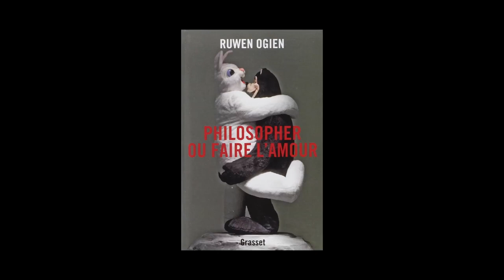Ruwen Ogien - Philosopher ou faire l'amour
Ruwen Ogien vous présente son ouvrage "Philosopher ou faire l'amour" aux éditions Grasset.